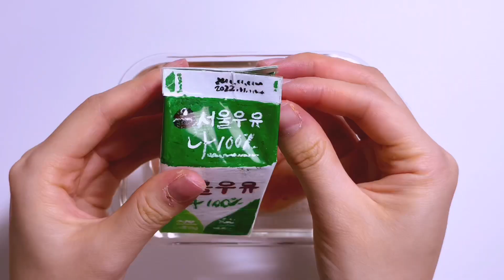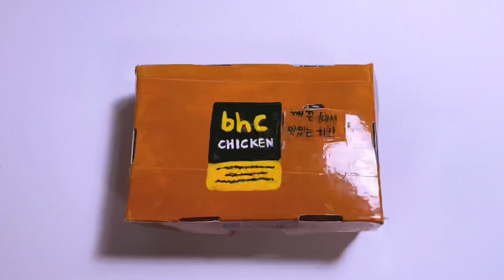점토로 뿌링클 요리하기 | slime claycooking asmr 힐링 클레이요리 mukbang 뿌링클소스 뿌링클 만들기 korean chicken bburinkle sauce